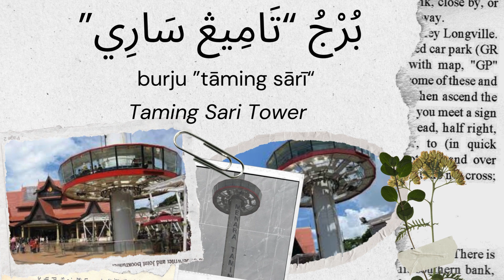Malacca Travelog (Taming Sari Tower)| Micro-credentials UiTM (UMC436)| Foundation Arabic for Tourism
Micro-credentials UiTM (UMC436)
Foundation Arabic For Tourism
This course is offered to students of the Diploma in Tourism Management. It focuses on learning Elementary Arabic for a specific purpose: tourism. In this course, students are exposed to terminologies, phrases, sentences, dialogues, clippings, and cultural elements related to dealings, transactions, communication, and activities in tourism.

Malacca TRAVELOG SERIES:
1– The Asam Pedas restaurant
2– The A Famosa Fort
3– Klebang Beach
4– Dataran Pahlawan
5– Taming Sari Tower

Enjoy watching the videos!